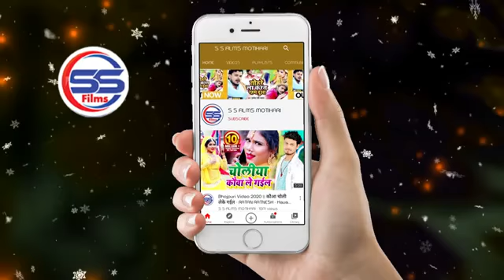2020,,,24,, castigate superhit song Mithu Marshal ke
2020,,24,, superhit Mithu Marshal ke hit song